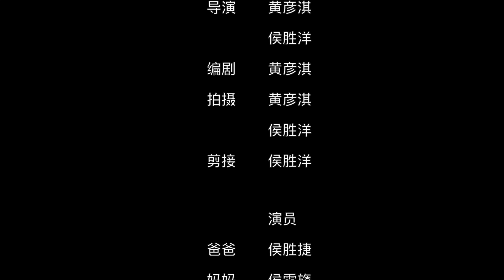隔 | 阂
父亲节到了，其实爸爸永远都不会变，变的是我们。他，依旧是我们的英雄。只要有一天他说：孩子，你是我的骄傲。相信我，其实你的内心也认为他才是你的骄傲。
一个拥抱，一声问候。对他来说，都有温暖。